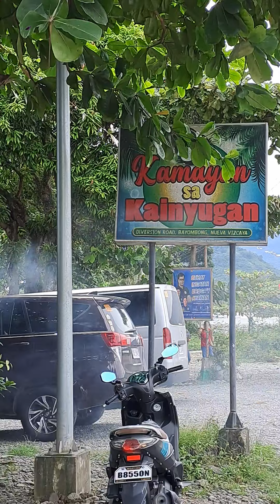Ang sarap sa Kamayan sa Kainugan sa Nueva Vizcaya!